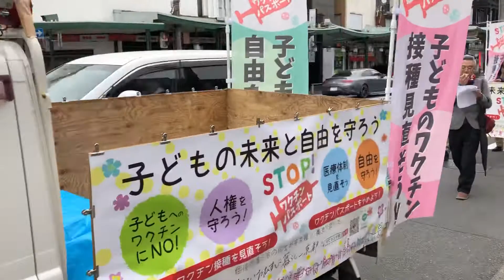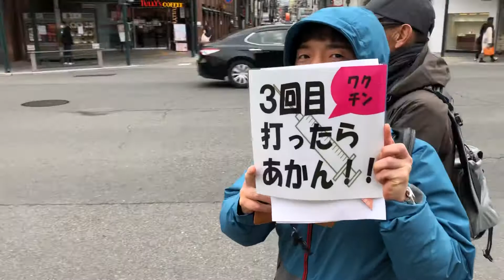2022年2月19日(土) 第3回 おむすび_京都 デモ 祇園花見小路横断